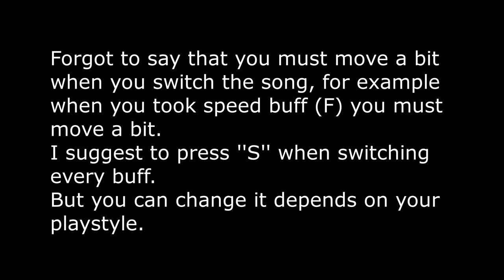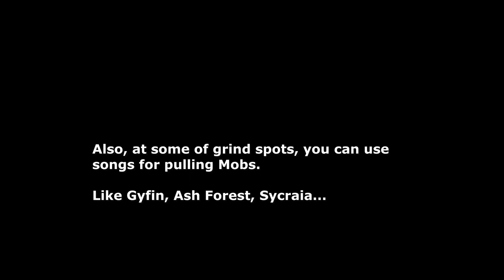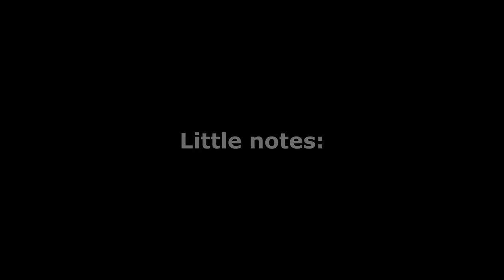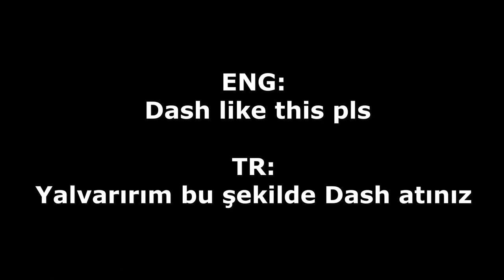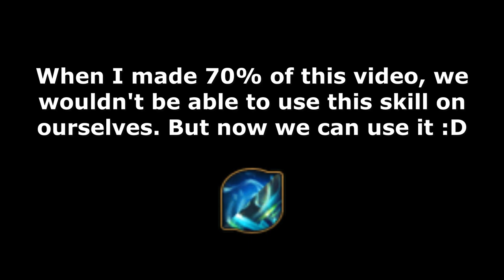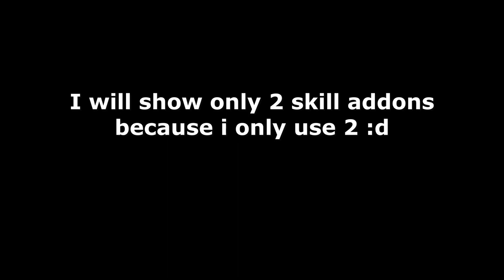BDO - How I Play Shai - LordUwU's Shai Guide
Black Desert Online MENA Official Server

I didn't mention the combo because if I did, the video would be too long
im sorry :(
Maybe I will share some pure grind videos but idk maybe not :/

00:00 Intro
00:10 Hello there :d
00:34 HP regen
01:00 How to FG?
01:40 Run
02:07 Song Buffs method 1
02:54 Reminding
03:05 Song Buffs method 2
03:57 Artina
04:44 E buff
05:12 Pulling 1
05:44 Pulling 2
06:02 Pulling 3
06:24 Pulling 4
06:49 Pulling 5
07:38 Dash
08:20 Debuffs
09:10 Leaf Buff
09:32 Rabam Heal
09:58 Addon 1
10:25 Addon 2
10:45 Skateboard
11:14 Thanks for watching